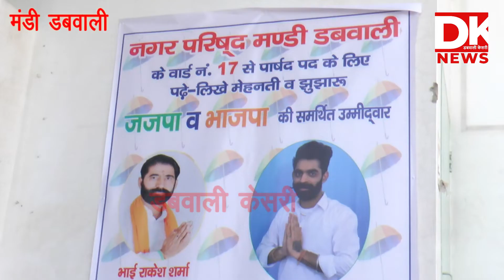Dabwali Kesari :समाजसेवी के बेटे के चुनाव कार्यालय का हुआ शुभारंभ शुभारंभ से पहले क्या किया देखें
समाजसेवी के बेटे के चुनाव कार्यालय का हुआ शुभारंभ शुभारंभ से पहले क्या किया देखें
dabwali dabwalilatestnews Dabwalikesari Latest News & Updates 2022#Latest Political News
haryana Special News
Political News dabwali 2020
 DABWALI KESARI for all News Updates ,, and फेसबुक पेज को
भी लाइक एंव फॉलो करें।